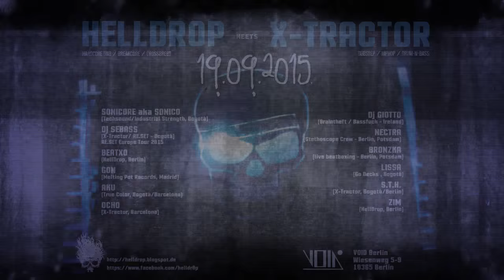HellDrop meets X-Tractor - September 2015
HellDrop meets X-Tractor - with artists from Bogotá, Berlin , Madrid, Barcelona and Ireland!

VOID Berlin
Wiesenweg 5, 10365 Berlin, Germany

::: Setting :::
HellDrop Floor: Hardcore DnB / Breakcore / Crossbreed
X-Tractor Floor: Dubstep / HipHop / Drum-n-Bass

::: Line-Up :::
SONICORE aka SONICO (Techsound/Industrial Strength, Bogotá)

RE.SET Europe Tour 2015

S.T.H. (X-Tractor, Bogotá/Berlin)

more to be confirmed!

::: Visuals :::

LUMI

::: Location :::
VOID Berlin (Ex-Subland)
Wiesenweg 5-9 (NOT the club with the black swan!)
10365 Berlin

::: Cost :::
tba